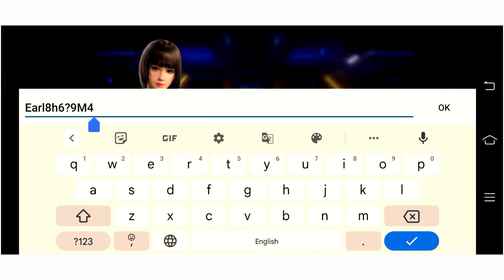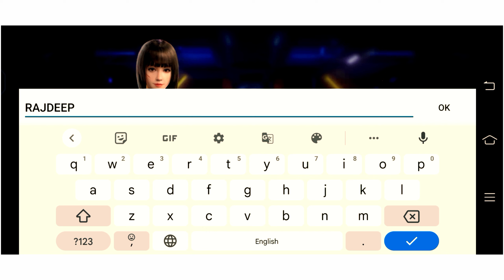GAMING VIDEO YOUTUBE 🖤 VIDEOS NEW POST